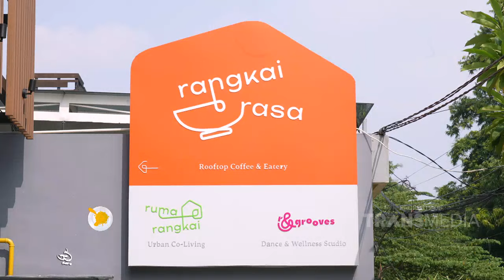Resto Rangkai Rasa Dapet Rating 10 Kira Kira Seenak Apa Ya | BIKIN LAPER (10/5/24) P1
BIKIN LAPER

TAYANG SETIAP SENIN-JUMAT PUKUL 17.00 WIB